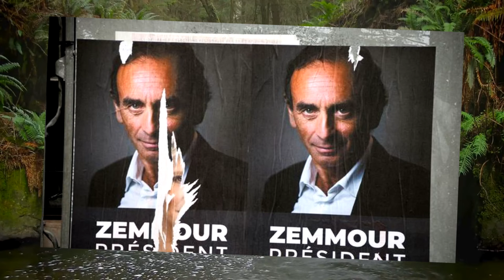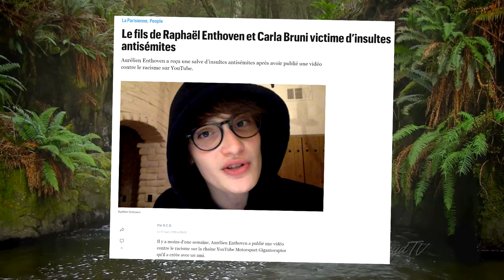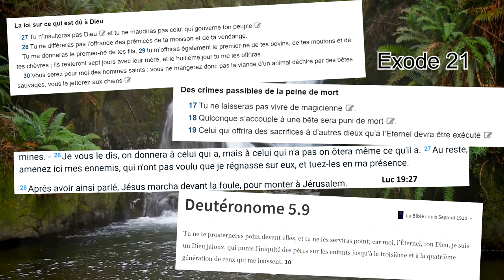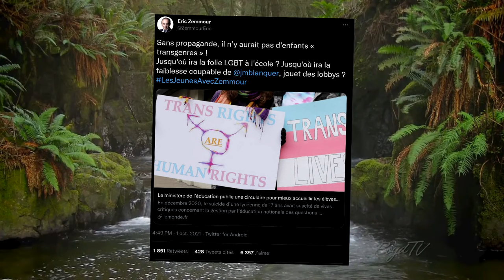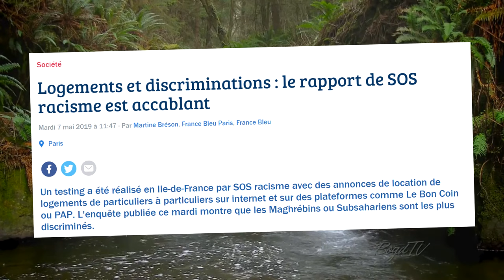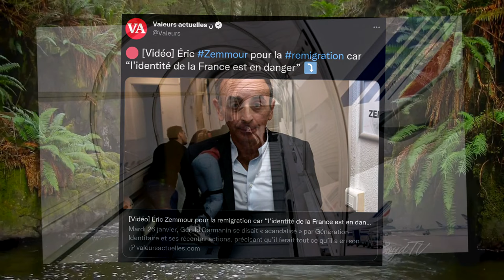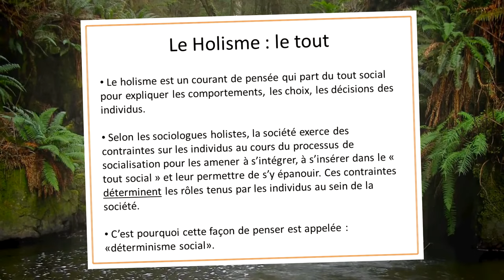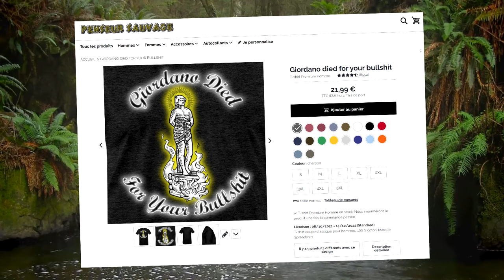Eric Zemmour est-il vraiment RACISTE ?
Selon Christian Jacob, Eric Zemmour ne serait "pas raciste ni d'extrême-droite". Du coup vu qu'il y a des gens qui ont de la merde dans les yeux, dans cette vidéo on va voir que si, carrément.

-Lien partenaire amazon à mettre en favoris :

Pour me suivre sur les RS (actif sur Twitter uniquement)